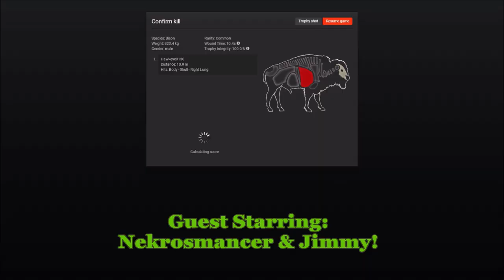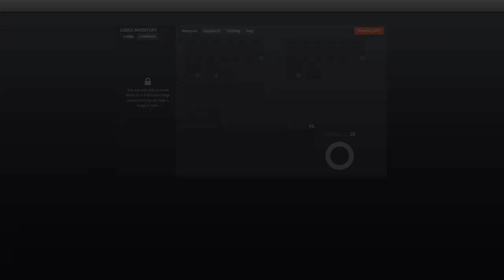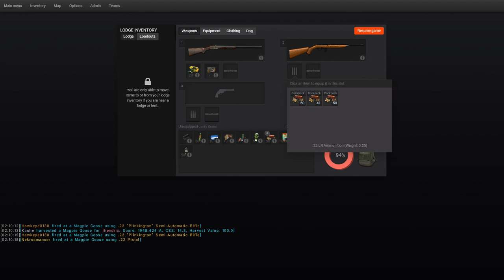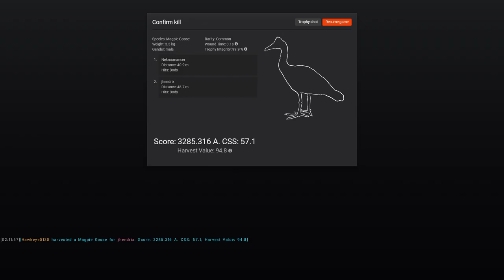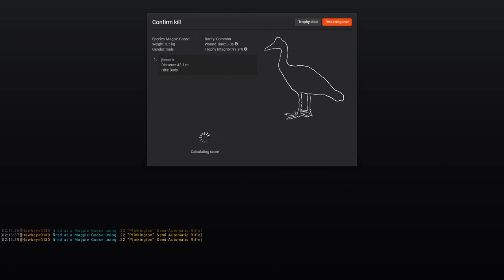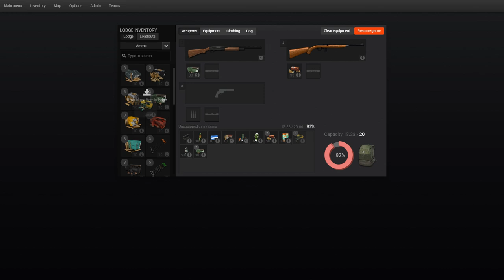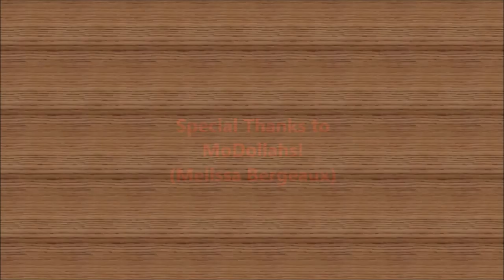theHunter Classic - Season 6 (2020) - Sniping Magpie Geese!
In this episode, Dulakaba, Jimmy, Nekrosmancer, and I head to Jimmy's Blind setup in Piccabeen Bay, Australia, to hunt Magpie Geese. This species has a lot of potential to produce a lot of in-game currency, in a short amount of time! While here, I manage to prove my namesake, as I take down a goose at more than 190 yards using iron sights on a Pinkerton!

FOR MORE INFORMATION ON THESE GAMES, CHECK OUT THE FOLLOWING LINKS:
7 Days to Die